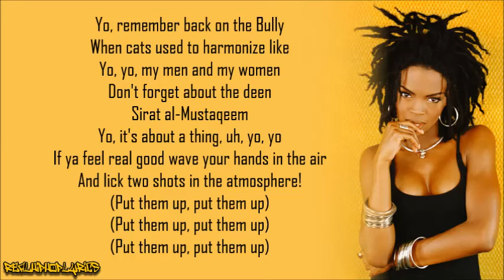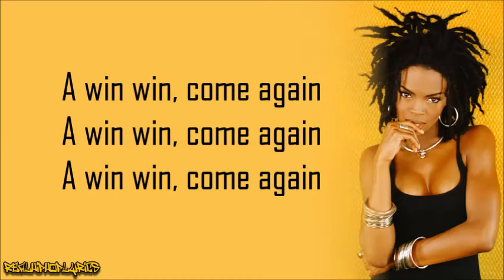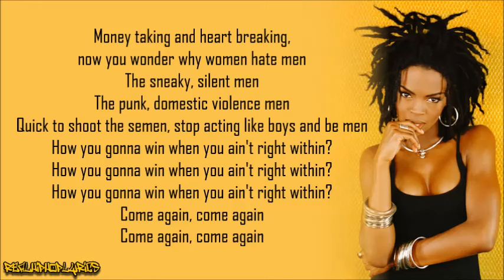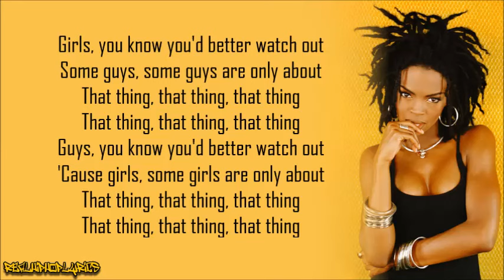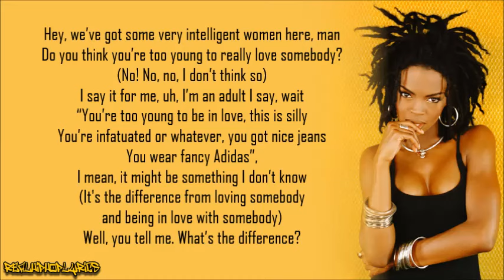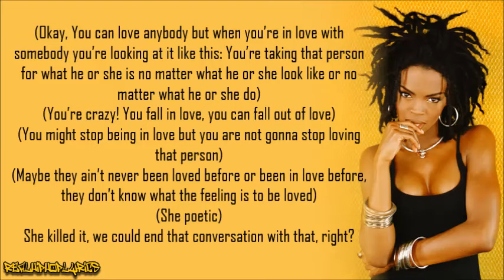Lauryn Hill - Doo Wop (That Thing) [Lyrics]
Artist/Group: Lauryn Hill
Album: The Miseducation of Lauryn Hill
Released: 1998
Label: Ruffhouse/Columbia

"Doo Wop (That Thing)" is the debut solo single from American recording artist Lauryn Hill. The song is taken from her debut album, The Miseducation of Lauryn Hill. Written and produced by Hill, the song was released as the album's lead single in July 1998. It was Hill's first and only US Billboard Hot 100 number-one to date; it debuted at number one on the Hot 100, making it the tenth song in the chart's history to do so, the first debut single to do so, and the first female rapper to do so. The song experienced similar success abroad, reaching number one in Iceland, number two in Canada, number three in the United Kingdom and number eight in Australia. The song won Best Female R&B Vocal Performance and Best R&B Song at the 1999 Grammy Awards on February 24, 1999.

The song is a warning from Hill to African-American men and women caught in "the struggle". Both the women who " be a hard rock when they really are a gem", and the men who are "more concerned with his rims, and his Timbs, than women", are admonished by Hill, who warns them not to allow "that thing" to ruin their lives. The chorus has been praised for promoting egalitarianism between the sexes.

In terms of production value, Hill borrows heavily from elements of soul music and doo-wop, lending credence to the song's title. One such example is the opening riff of late 1960s soul hit "Stop Her On Sight (S.O.S.)" by Edwin Starr which Hill uses certain distinct elements of, as can be heard in the opening of this song.

Hill's first solo singles were from two 1997 movie soundtracks: "The Sweetest Thing" from Love Jones and a cover of Frankie Valli's 1967 song "Can't Take My Eyes Off You" for Conspiracy Theory.

"Doo Wop", released in 1998 as her first solo song from her debut album, was a major success. It became the 10th single to debut at number-one on the Billboard Hot 100, and the first by a rap artist. It stayed there for two weeks in the fall of 1998. On Billboard's R&B Singles chart, it reached #2 for three weeks in November 1998, held out of the top spot by "Nobody's Supposed to Be Here" by Deborah Cox. It won two Grammy Awards the following February. The success of "Doo Wop" and the Miseducation of Lauryn Hill album established Hill as a success outside of her group, The Fugees. In 1999, "Doo Wop (That Thing)" was ranked at number two to find the best music of 1998 on The Village Voice's Pazz & Jop annual critics' poll, after Fatboy Slim's "The Rockafeller Skank".

"Doo Wop (That Thing)" is included as number 359 on the Songs of the Century list. At the Grammy Awards of 1999, the song won two awards: Best R&B Song and Best Female R&B Vocal Performance. The song's music video won four 1999 MTV Video Music Awards for: Best Female Video, Best R&B Video, Best Art Direction, and Video of the Year.